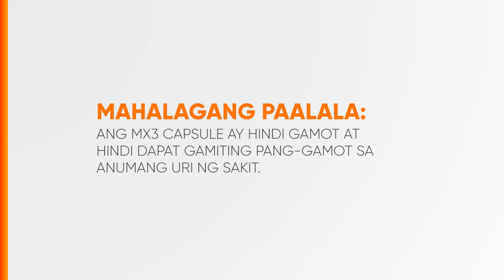MX3 Capsule Radio Ad 2020-2023 30s (in Ilocano, Version 10)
This is the Radio Commercial for MX3 Capsule Testimonial in Ilocano Language on it's tenth version.

DRPS Two 4344: MX3 Capsule Radio Ad 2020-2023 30s (in Ilocano, Version 10)